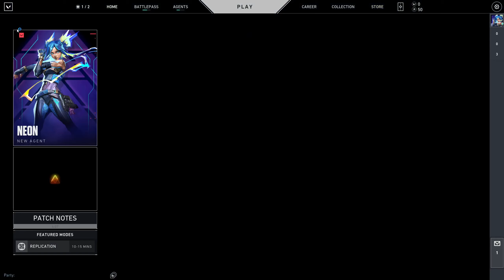🔴 LIVE: VALORANT - RANK RUSH : LIVE!